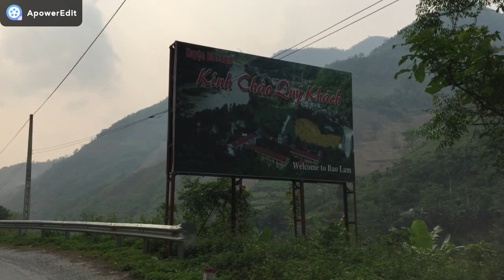Pác Miầu Bảo Lâm, CB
Sáng tác bài hát: Đàm Ân - Bảo Lâm, Cao Bằng
Đất nước con người bảo lâm, đẹp, bình dị, chất phát, thật thà...mời bạn về thăm quê hương pác miầu đẹp tươi./.

Kênh Backpacking tourism 1985 là kênh tổng hợp giải trí, tìm hiểu khám phá công viên địa chất toàn cầu non nước Cao Bằng, nhằm mục đích giới thiệu, quảng bá về hình ảnh non nước Cao Bằng đến kháng giả trong nước và quốc tế. Nơi có bề dầy lịch sử văn hoá, truyền thống cách mạng, có địa lý, địa chất, đa dạng sinh học, cảnh quan...